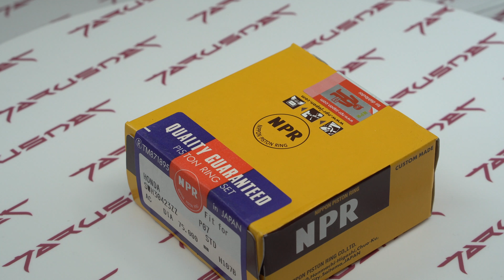NPR SWH30423ZZ pierścienie tłokowe D16Y8, D16W4 - jarusnet.pl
Nr zestawu: SWH30423ZZ